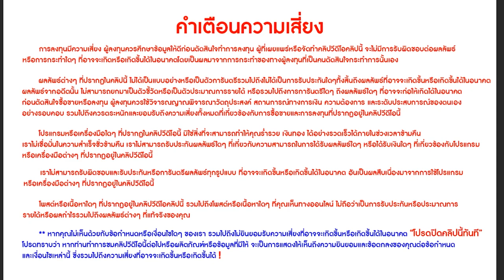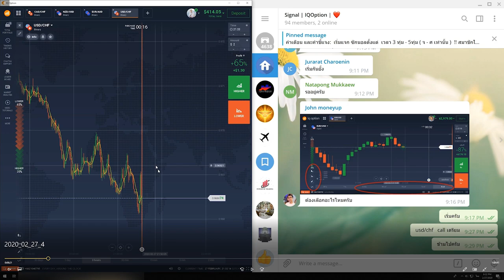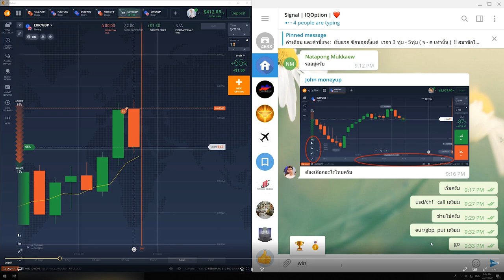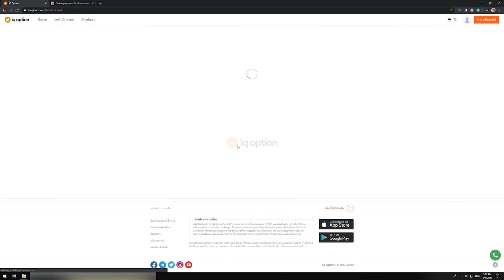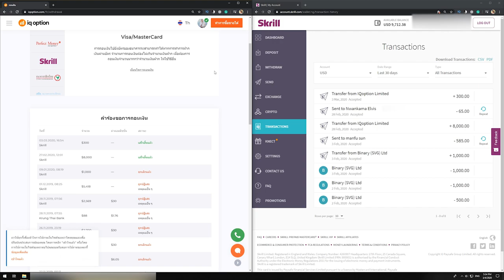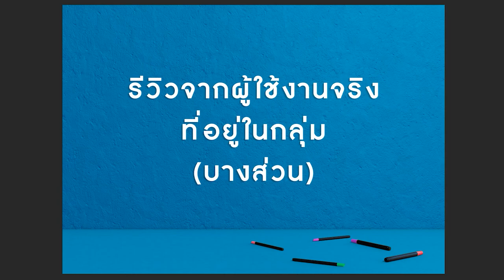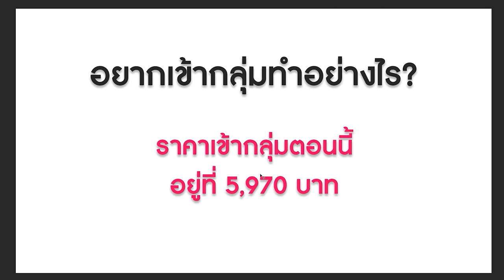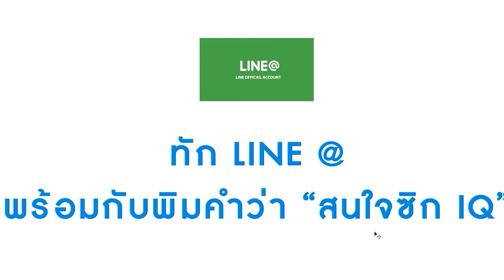หารายได้ออนไลน์ ง่ายๆที่บ้าน ช่วงโควิด!